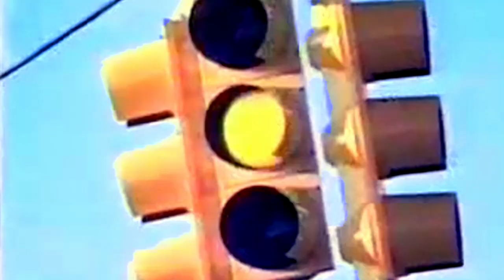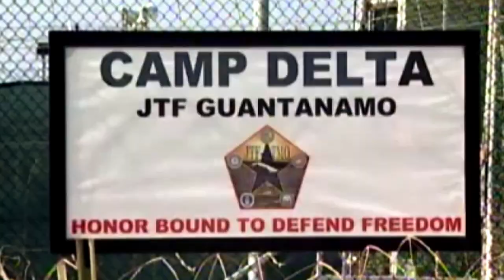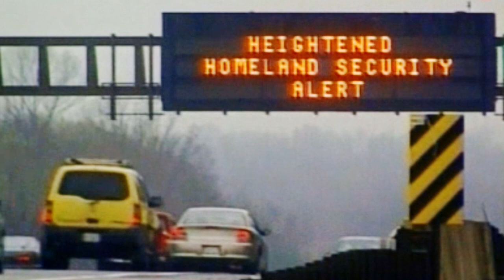2000s-George Bush and Y2K by Rachel Grady and Heidi Ewing-VF Decades Series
The first decade of the 21st century was never supposed to happen. Both the mainstream media and apocalypse-watchers agreed that on January 1, 2000, mass chaos would ensue as a result of the Y2K bug. In “Y2Krazy” directors Rachel Grady and Heidi Ewing highlight the monumental events of the aughts, including Y2K, 9/11 and George W. Bush’s War on Terror.

2000s-George Bush and Y2K by Rachel Grady and Heidi Ewing-VF Decades Series